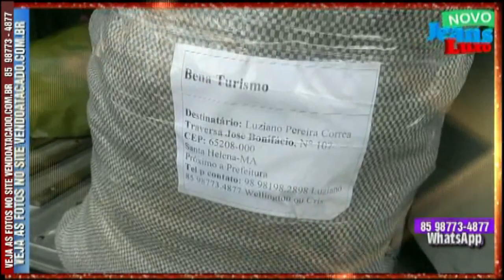Décima parte de dicas de moda compre diversos itens do vestuário pelo